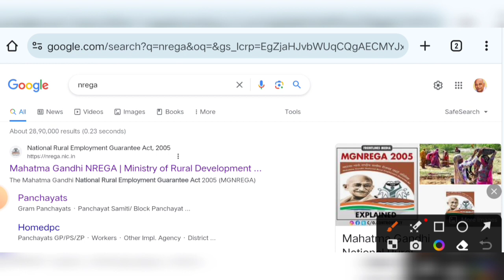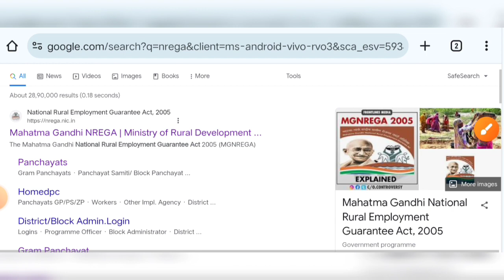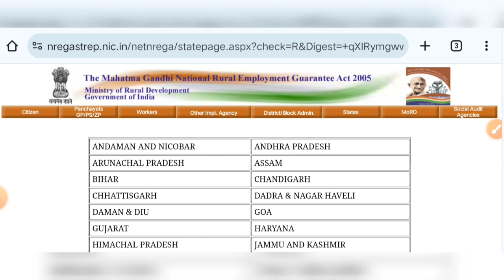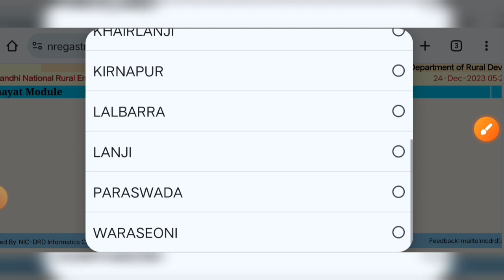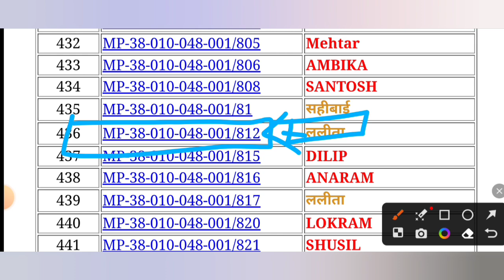Nrega Job Card List. मनरेगा जॉब कार्ड लिस्ट कैसे देखें ग्राम पंचायत की।। ✍️✍️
*इसी तरह के और वीडियो देखने के लिए यहाँ क्लिक करें👇👇

1.मनरेगा मेट की SALARY कितनी है

2. मनरेगा पोर्टल पर मेट/मिस्त्री का रजिस्ट्रेशन करने की प्रक्रिया

3.मनरेगा SUB EGG. / उपयंत्री मेट की मस्टररोल का मूल्यांकन कैसे करते हैं! पूरा गणित समझें

4. nrega labor ki online attendance kaisa fill kare

5. मनरेगा JOB CARD में नये सदस्य कैसे जोड़े

6.मनरेगा मोबाइल मानिटरिंग सिस्टम में रजिस्ट्रेशन करने के लिए किन चीजों की जरूरत होती है

7.मनरेगा में आपके नाम की डिमांड हुई है नहीं कैसे चेक करें।

8.मनरेगा सोशल ऑडिट से पहले मेट को कौन कौन सी सावधानियां रखनी चाहिए

9.SAMBAL CARD KA PANJIYAN VADH HAIN YA NAHI KAISA DHAKE

10.मनरेगा मेट मजदूरों का जॉब कार्ड भरना सीखे

11.मनरेगा के काम का मस्टर रोल print करना सीखे

12.मनरेगा मेट बनने के लिए आवेदन कैसे करें एवं योग्यता
13.मनरेगा पोर्टल से मस्टररोल की वेज लिस्ट जनरेट करना  और पेमेंट करने की प्रक्रिया

14. मनरेगा पोर्टल से मजदूरों की डिमांड लगाने की प्रक्रिया

15.ग्राम पंचायत द्वारा जारी किए गए मेट एवं मिस्त्री के सभी मस्टरोल कैसे देखें

16.मनरेगा पशु SHED का एस्टीमेट पांच पशुओं के लिए

17.मनरेगा के किसी भी काम का एस्टीमेट कैसे देखें

मनरेगा जॉब कार्ड लिस्ट कैसे देखें ग्राम पंचायत की।। ✍️✍️

nrega job card list kaise dekhe 2023 kannada

nrega job card list kaise dekhe 2024

nrega job card list kaise download karen

nrega job card list kaise dekhe 2023 jharkhand

nrega job card list kaise dekhe 2023

gram panchayat nrega work list kannada

Ansari_Talk_(Mnrega)

AnkitKumar
Nrega videos
Mgnrega mate
Mgnrega
Manrega